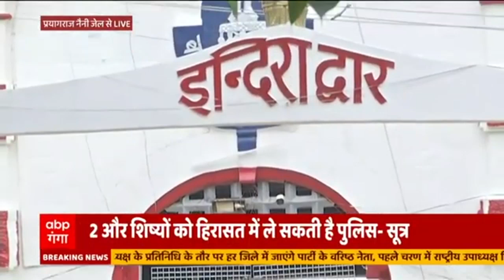Mahant Narendra Giri Death: संदीप तिवारी गिरफ्तार, आज कोर्ट में किया जाएगा पेश | Hindi News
महंत नरेंद्र गिरि खुदखुशी मामले में एक और कार्रवाई हुई है. SIT ने तीसरे आरोपी संदीप तिवारी को भी गिरफ्तार कर लिया है. संदीप तिवारी को आज कोर्ट में पेश किया जाएगा. बता दें कि संदीप को पहले ही हिरासत में लेकर पूछताछ की जा रही थी.